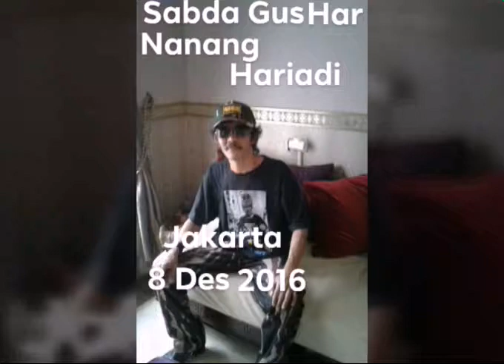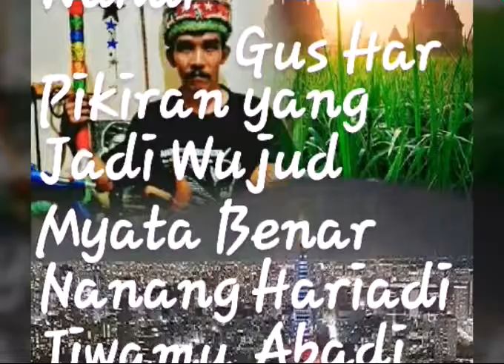8 Desember Tahun 201 sampai 2027